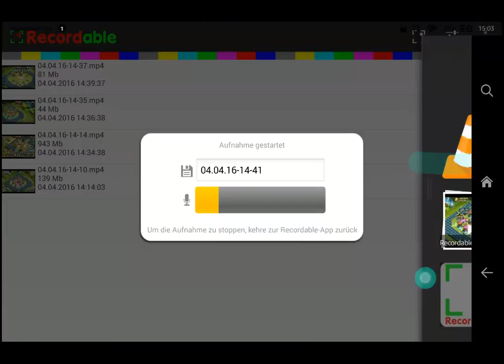Castle Clash # 26 / Lost Realm / German